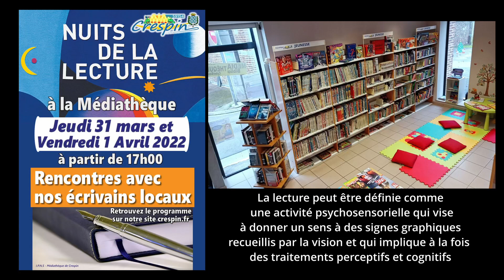NUITS DE LA LECTURE Joe Bricquet-Dubois mars/avril 2022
Enregistrement en direct de la Télévision Locale de Crespin (CRESPIN TV Live) le 31 mars 2022 à la Médiathèque pour cette première des "NUITS DE LA LECTURE" avec la Romancière Joe BRICQUET-DUBOIS - LES PRINCESSES NE SONT PLUS CE QU'ELLES ETAIENT.                                                                Une initiative de la Mairie de Crespin (59154) et de son Adjointe à la Culture et Information (Mme Mannino). Merci à Mr Golinval Maire de Crespin et de Sabine et Guillaume en charge de la Médiathèque Cyberbase.